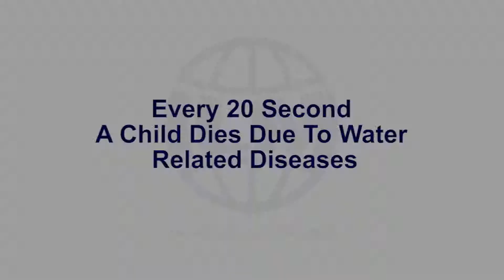ILM UK Appeal Promo QTV